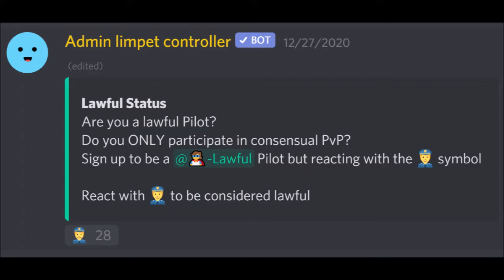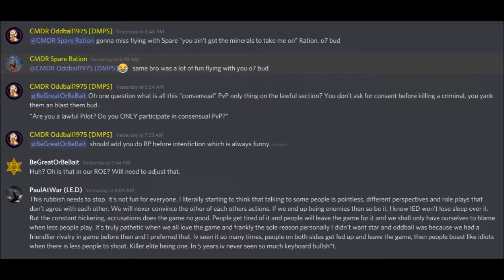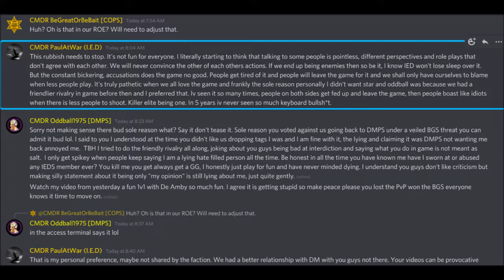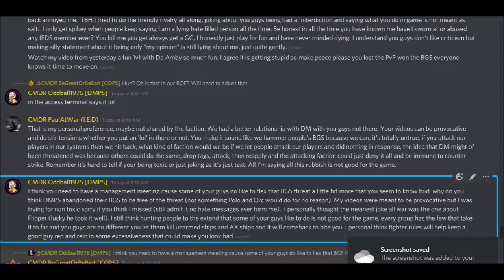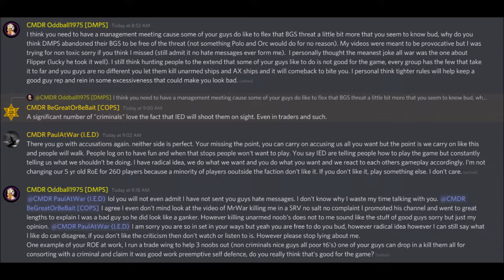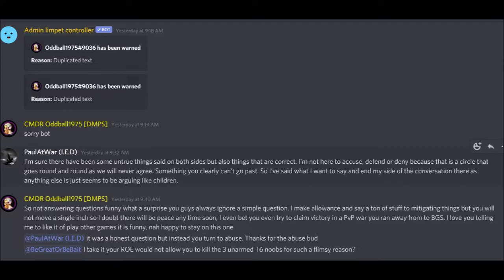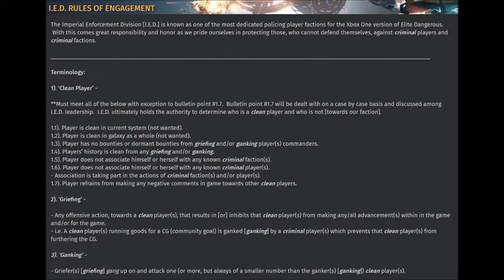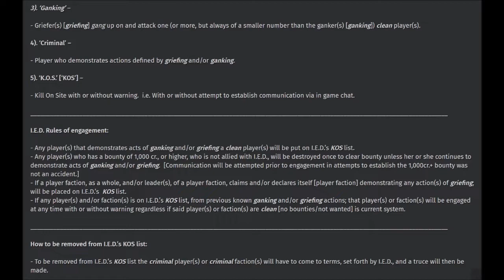Come Mine with me #2 - A chat with Mr War from discord.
I make one very clear Freudian slip when I say majority not minority but if you want to check me you can read everything in the conversation. This is a conversation I had with MrWar had on Book Heaven during the 2nd Ceasefire in the 7th Legion v IEDS war.

I am sad Books Haven is gone it was a great discord run by a super nice gent o7 CMDR if it ever returns let me know I will advertise it for you.

Enjoy the pain of a dyslexic person forced to read out load.